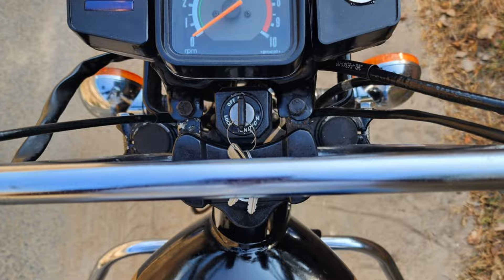yamaha rx135 for sale in Ramanathapuram |1996 model |a2zinfotamil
yamaha rx135 for sale | 1996 model |RX135 | a2zinfotamil

Bas bikerz garage
47c sannathi street
Ramanathapuram
Near aranmanai post office

BIKE DETAILS :

Model : YAMAHA RX 135
TN 04 CHENNAI NORTH EAST RTO
OWNER : SINGLE
All papers are current
YEAR : 1996
FC : UPTO 2025
Fc current
Fully restored
30k worth restoration done
Butterfly bumpers
Star alloywheels
Kerala style carrier
Short handlebars
New tank and doors
Modified headlamps
Rd350 danger light

Price : ₹89,000

all over Tamilnadu delivery available

Used Bikes Market in Tamilnadu - Best Used Bikes in Chennai - Cheap & Best Used Bike Market in Erode - Second Hand Bikes Market in Tamilnadu - Second Hand Bikes Market.

@A2Z info tamil

@A2Z info tamil